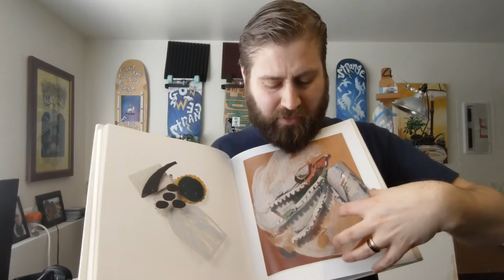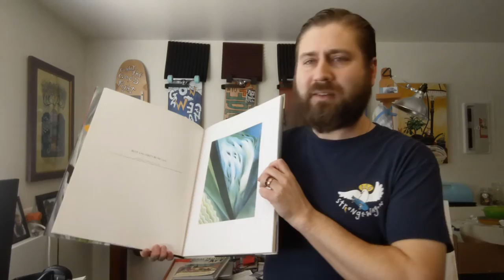Starting a Non-objective / non-representational painting :: Brad Dinsmore Acrylic Painting